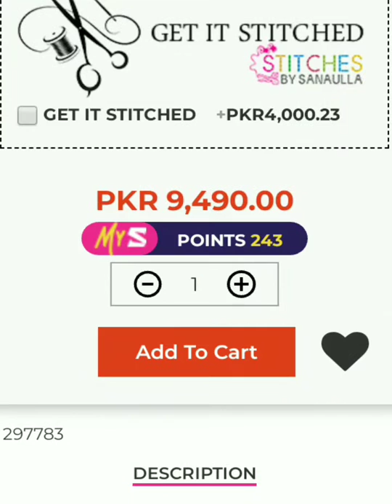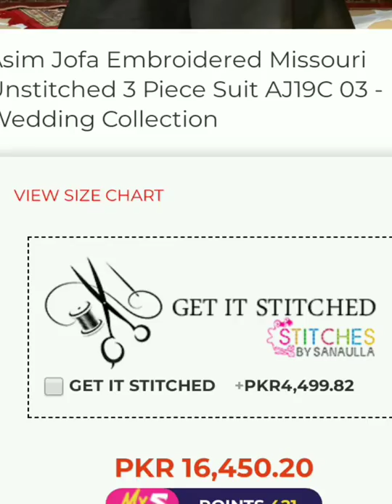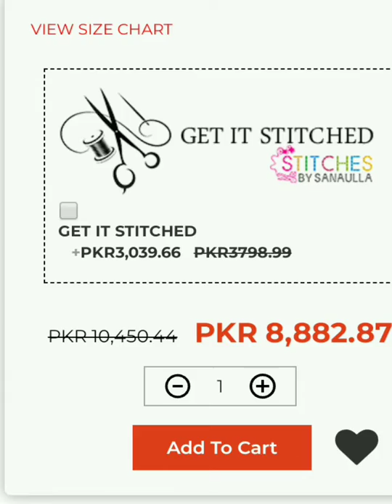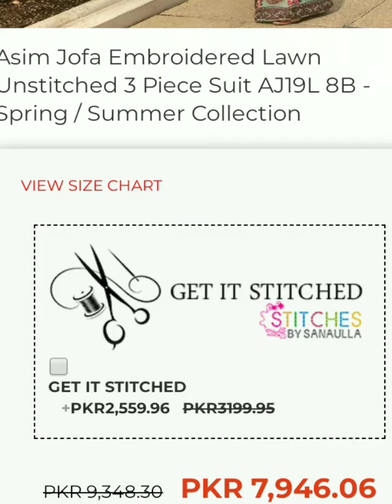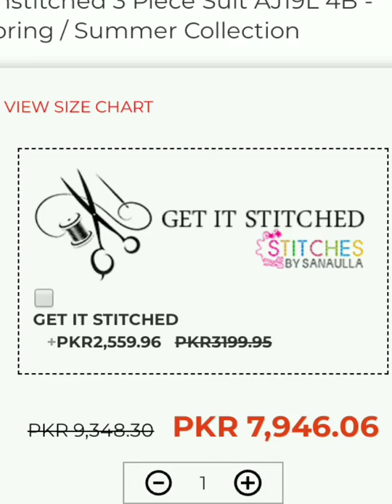Asim jofa luxury embroidered lawn with price